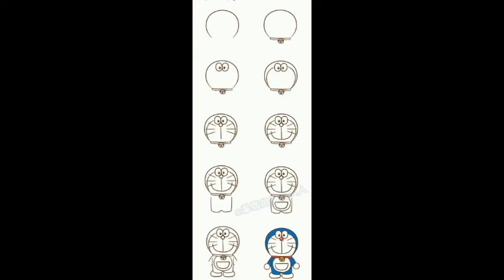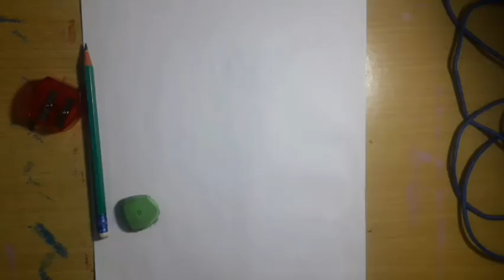Aula 01 - Doraemon - parte 1 - Casa Verde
Um breve histórico do personagem japonês Doraemon, Nobita, Shizuka e seus amigues.
Atividade prática: desenhar o Doraemon.